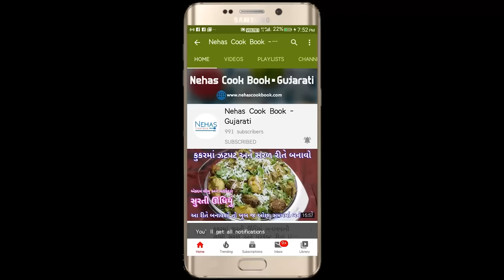ડબ્બામાં ઝટપટ તૈયાર કરો લચકો ભેળ સાથે બજાર જેવું ભેળમિક્સ અને ચટણીઓ | easy bhelpuri | bhelmix recipe